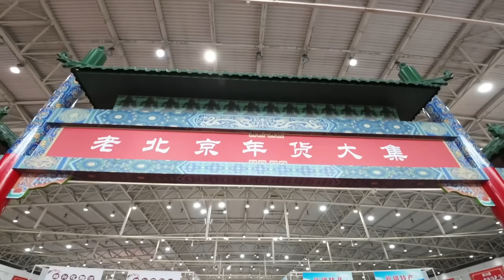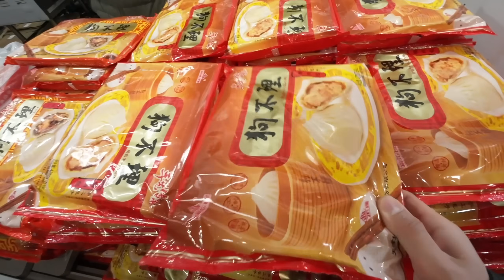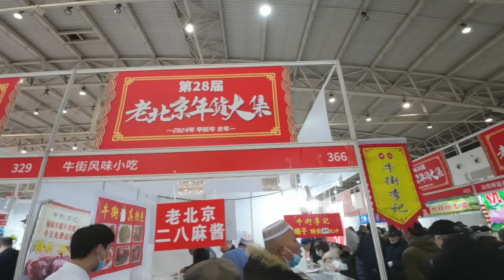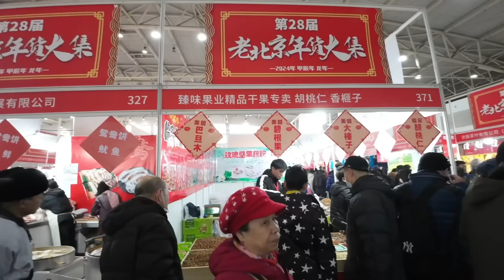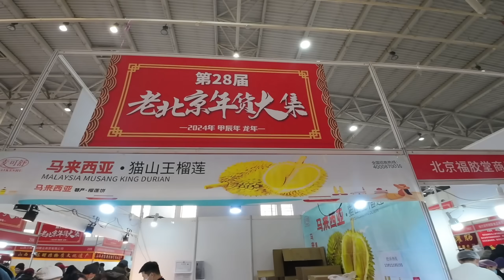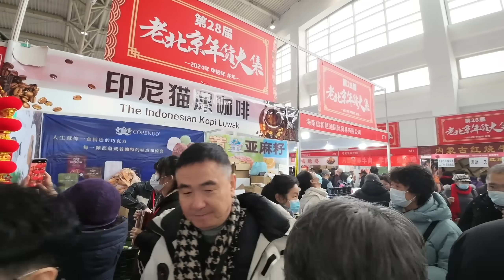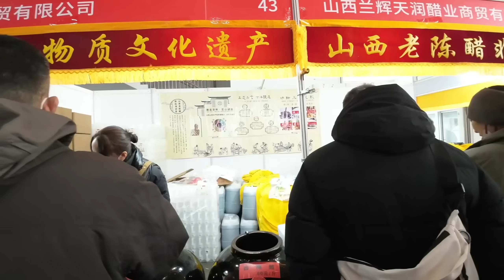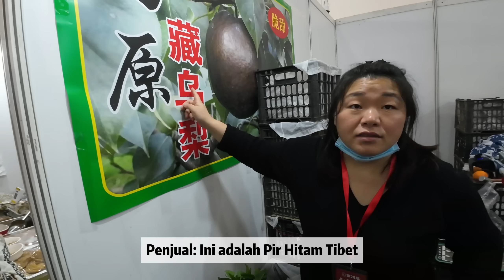RAMAINYA BAZAAR IMLEK DI BEIJING CHINA 🇨🇳 MENJELANG TAHUN BARU IMLEK